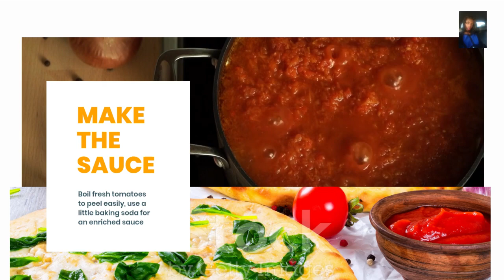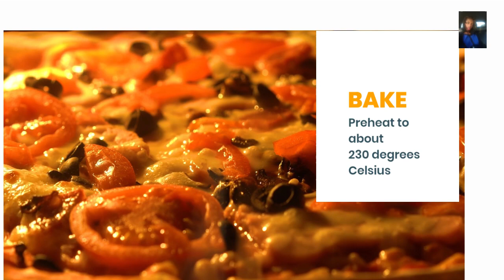How to Make Homemade Delicious Pizza.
This video will guide you to make your own Home Made pizza.